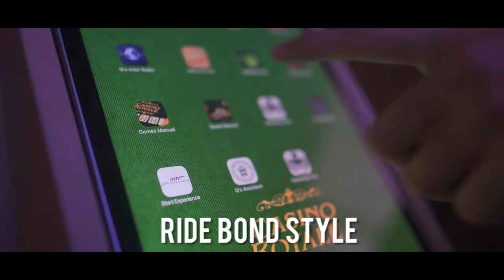Be James Bond for a day! | 007 Limo | 007 Experience Dubai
THE 007 Experience – License to THRILL
Have You Ever wanted to be
“James Bond For a DAY”
We make it possible in Dubai with The 007 Experience,
Now is your chance BOOK NOW

Experience the World of James Bond
 with our Custom 007 Limo and
 Iconic Signature Bond Locations
“We have Been Expecting you Mr Bond”